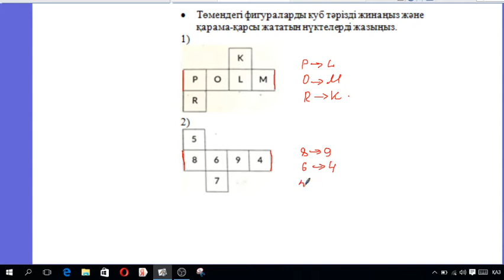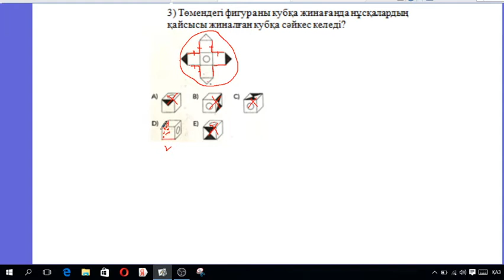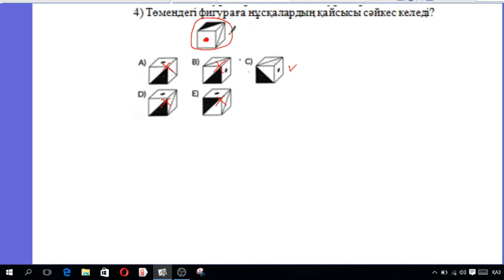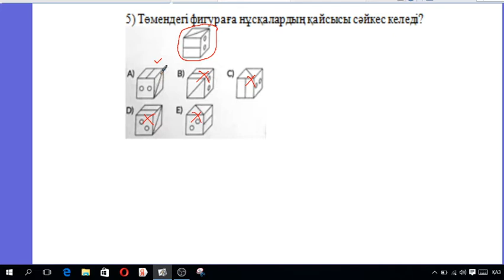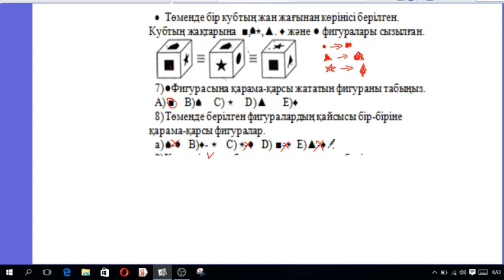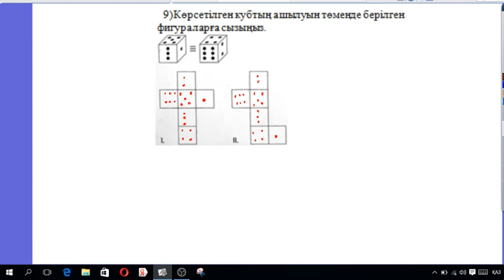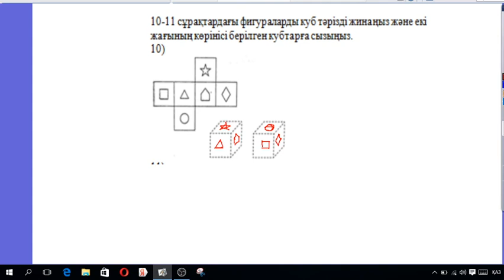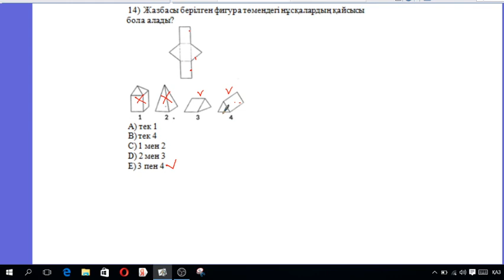6 Фигуралардың жазбасы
Фигуралардың жазбасы